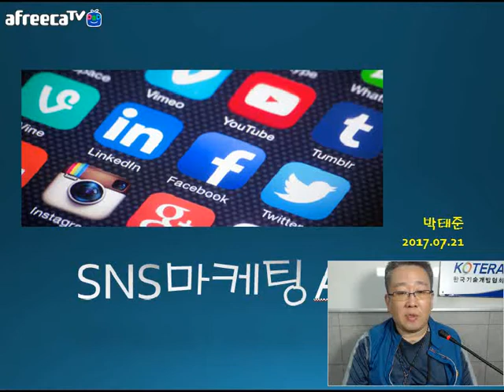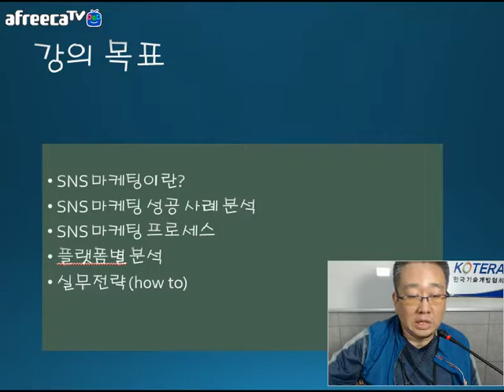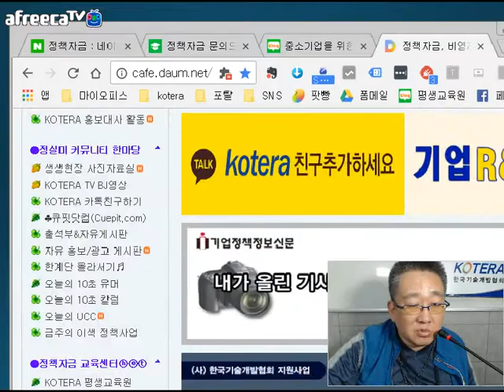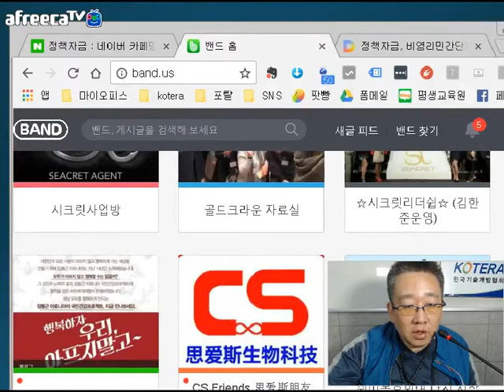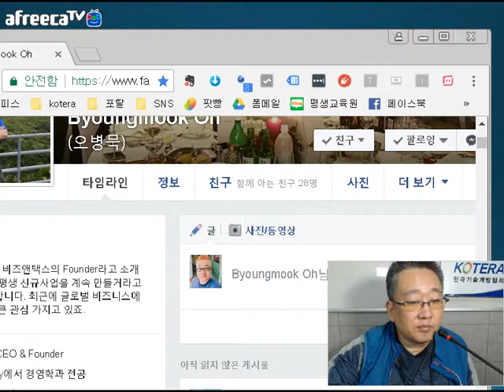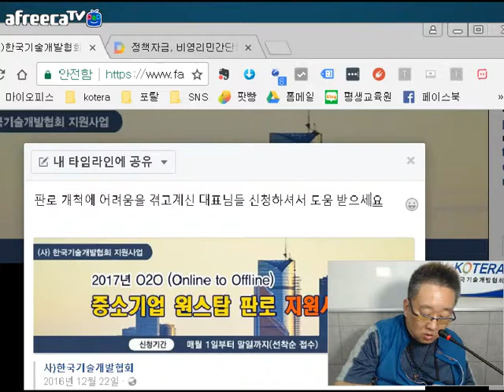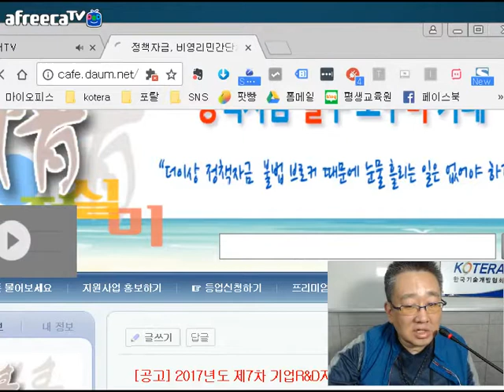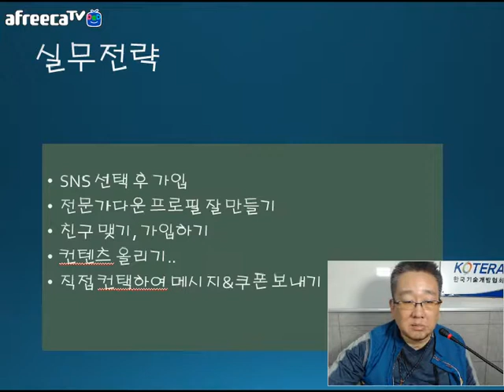[KOTERA TV] SNS 마케팅의 모든 것 3(170721)_박태준선임전문위원